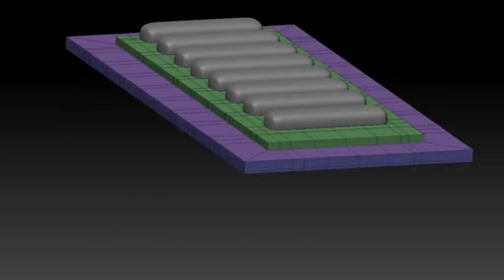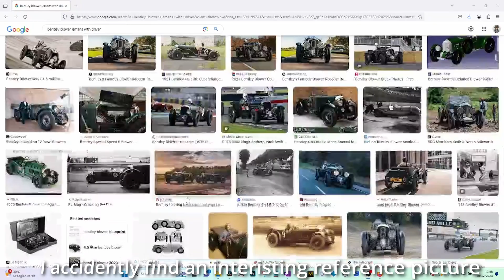Building bentley blower scale model and sculpting figure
Hallo guys this was my final result of my project building Bentley blower scale model from heller model kit. Also I sculpting figures for this car. so check it out how I finish this Bentley blower model car with sculpting figure also.

@aria gautama